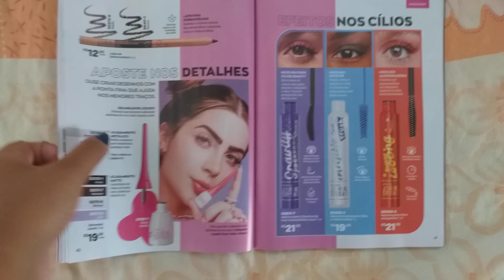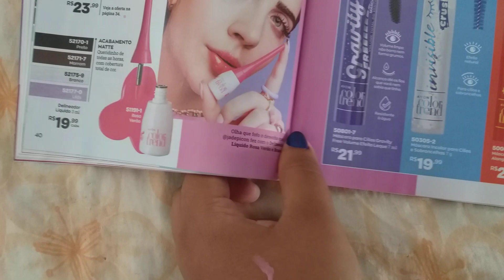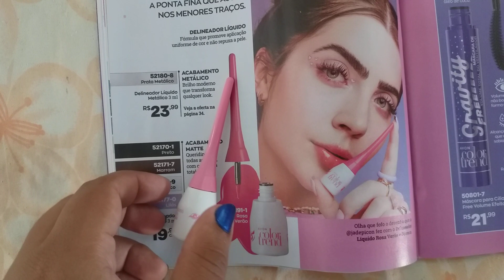DELINEADOR LÍQUIDO ROSA VERÃO AVON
Isso Ajuda muito o Canal para que eu possa trazer mais conteúdos 😊

♥️ Deixe seu Comentário ou Dúvida

📲 Compartilhe

Sou Tata Morena, Representante da Beleza Avon, te mostrando como realmente são os produtos.